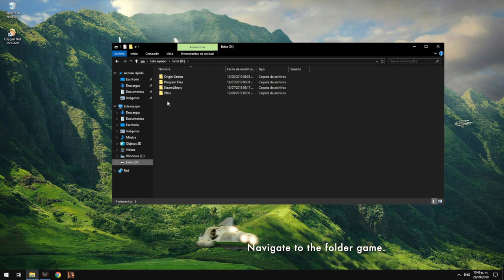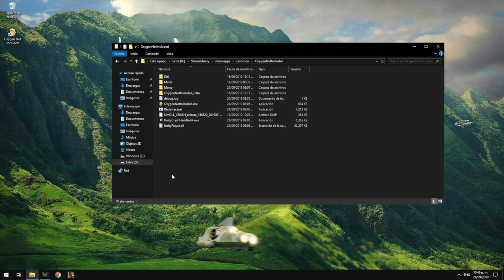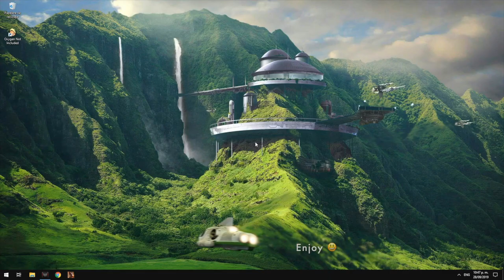How to enable Debug Console in Oxygen not Included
In this video I would like to show you how to enable Debug Console in Oxygen not Included.

Steps:
1. Open File Explorer.
2. Navigate to Steam Library.
3. Go to: Steamapps - common - OxygenNotIncluded
4. Create a "debug_enable.txt" file.
5. Open the game and press "Backspace" to open the Console.
6. Enjoy.